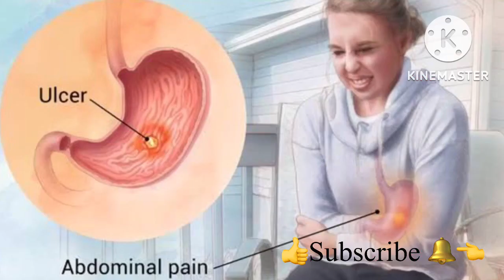BEST REMEDY FOR ULCER PAIN👍